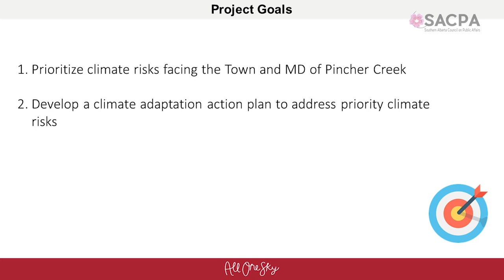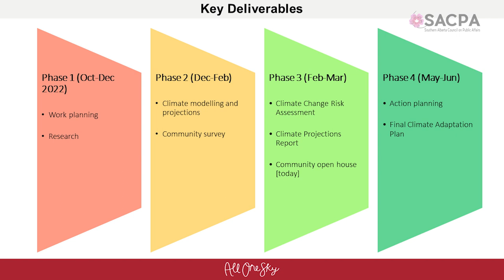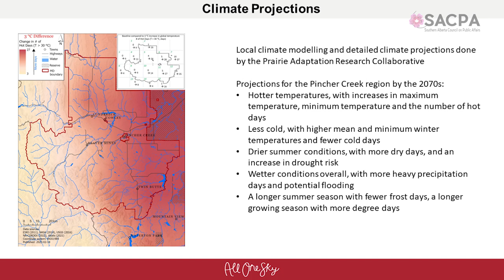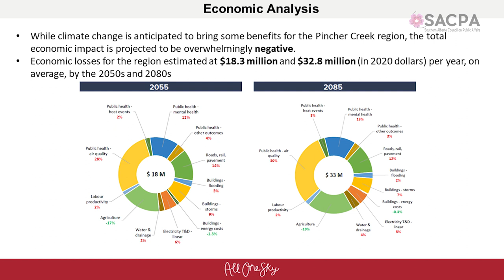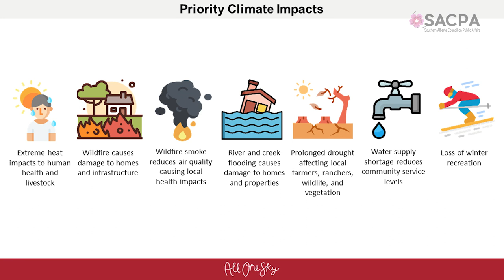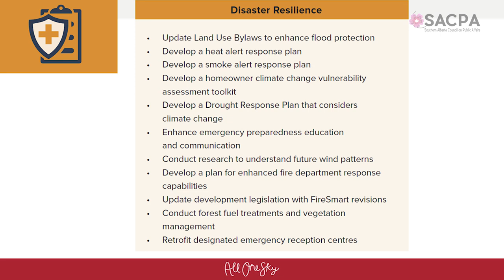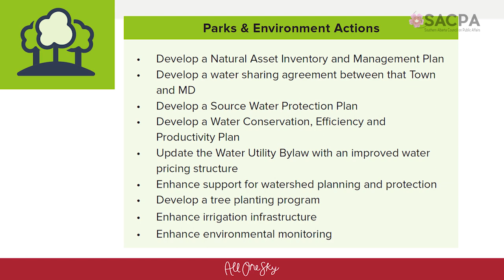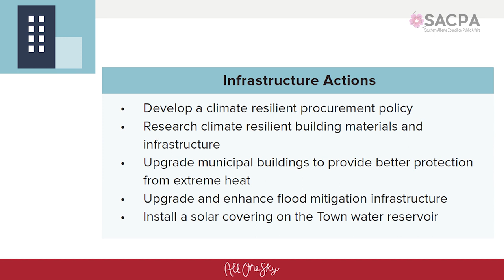Developing a collaborative climate resiliency and adaptation plan - SACPA - October 19th, 2023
In October 2022, the Town and MD of Pincher Creek collaborated with the Piikani Nation land department to begin developing a Climate Resiliency and Adaptation plan. This process was enabled due to funding provided by the Municipal Climate Change Action Center. The plan development focused on a stakeholder-driven methodology to identify key climate risks in the region and develop plans to adapt to those risks within a changing environment. The project was led by a team consisting of members from the Town, MD, regional emergency management organization, and Piikani Nation. The outputs included full climate models for the MD of Pincher Creek to identify what may change based on a 3-degree global warming level, an economic analysis of the cost of not adapting to climate change, and finally a risk assessment and adaptation plan. This presentation will describe the key outcomes, the process for developing them, and lessons learned that can be leveraged by other organizations looking to undertake similar processes.

Speaker: Tristan Walker, Municipal Energy Project Lead for the Town & Municipal District of Pincher Creek
Moderator: Gord Grimes

Tristan grew up in Northwest British Columbia where he developed a passion for playing within the vast natural playground. With a Master’s degree in sustainable energy, Tristan is keen to develop solutions within our way of life to sustain that natural playground so future generations get the opportunity to enjoy it the way we have. In his role with Pincher Creek, Tristan focuses most of his efforts on energy management activities such as energy audits, retrofits, and analysis to the tune of an 8% reduction in corporate GHG emissions over the last two years and a total reduction of $90,000 in utility spending annually. Further to this role, Tristan led the project team for the Climate Resiliency and Adaptation plan that sought to identify pressing climate risks as we move into the future with adaptation measures to address those risks. Currently, he continues to support the municipality in reducing utility costs and is working on implementing items identified in the adaptation plan.

Produced with the assistance of Spotlight Lethbridge.  @ShawSpotlight
 @Southern Alberta Council on Public Affairs  @LSCO